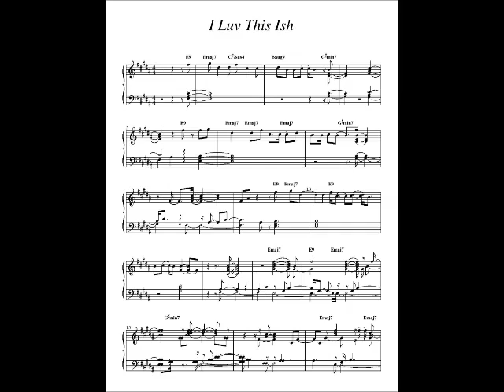I Luv This Ish - August Alsina - Instrumental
August Alsina's "I Luv This" with Chris Brown and Trey Songs instrumental. The sheet music link is in this video. Here are the lyrics:

[Verse 1: August Alsina]
It's 2 o'clock and I'm faded
This kush feeling amazing
Got a voice mail on my phone
From a lil breezy feeling X-rated
She told a nigga she hurting
I'm in the car and I'm swerving
I walked into her bedroom
I put it down that's certain
Man I stay on that Ciroc
Man I stay taking shots
Man your girl be on my jock

[Bridge: August Alsina]
Maybe because I'm everything your not
See I ain't no bitch nigga no rich nigga
No snitch nigga Ima real nigga that's real nigga
I'm just trying to chill cause
I'm way too drunk to be talking like this
I'm way too high to be tripping like this
I'm way too young to be living like this
Ask me why I do it?
I'ma put it like this

So I'ma keep on drinking cause I luv this shit
And Ima keep on smoking cause I luv this shit

And I'ma keep on grinding cause I luv this shit
She tell me keep fucking cause she luv this shit
And I luv it

[Verse 2: August Alsina]
Rollin through my hood rolling up some good
Shorty lips be rolling on the wood
Damn she rode it good
Rollin over I ain't sleeping over
Now she rolling her eye
Rollin on the floor laughing
Cause she looks so surprised
Girl, you been around the block
And I been on that Ciroc
Got your man circling ya block

[Bridge]

[Hook]

[Verse 3: Trinidad James]
What you know about love?
Well love know about you
When I try something new
You refuse to believe that my love is true (God damn)
So I use all I got to prove to you
But the proof ain't enough so you move onto the next dude like
What he gon do? (ha!)
I don't understand these girls (girls, girls, girls, girls)
Looking for a real nigga
Like in all the wrong places
And all the wrong ways
They don't care, they don't change cause
She gon do what she want
And that is okay
And he gon do what he want
I said I luv it, luv it, luv it, luv it (luv it, luv it)
He nothing, nothing, nothing, nothing, nothing, nothing about it
Lil bitch

[Hook]